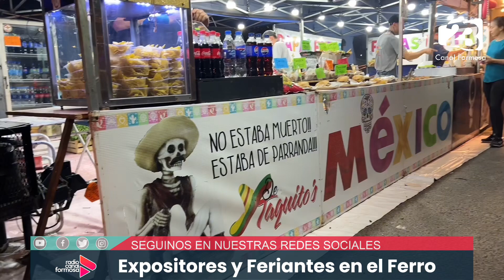⭕️ Recorremos la Feria ATC y dialogamos con los expositores y emprendedores 🛍️🎉🎊 A TODA COSTA